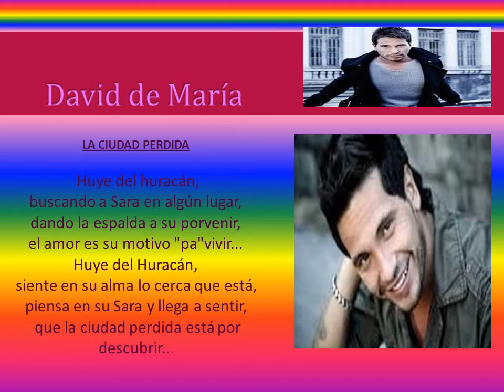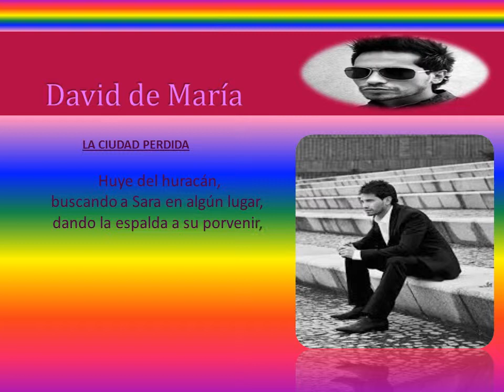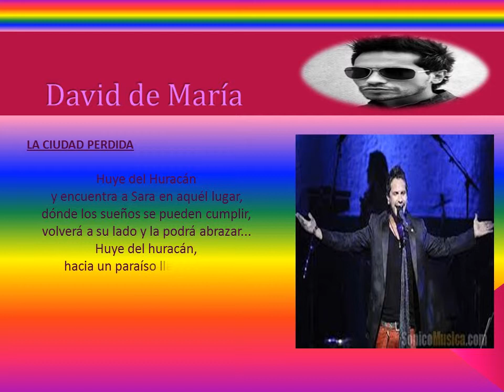GREGORIO CARTAGENA de huacar 3ro sheyla cn gladys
Alumnas exponiendo sus trabajos hecho en Power Point